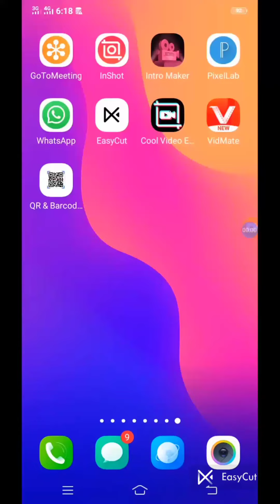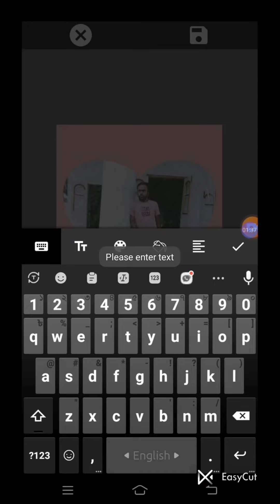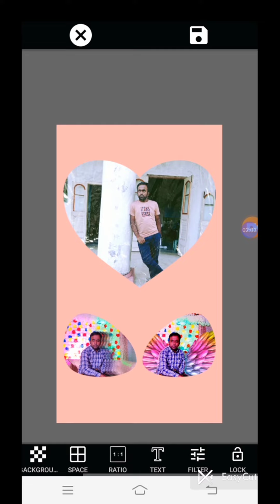Picsa app part 4